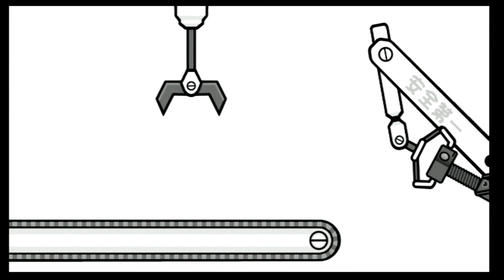リズム天国パーフェクト行くまで